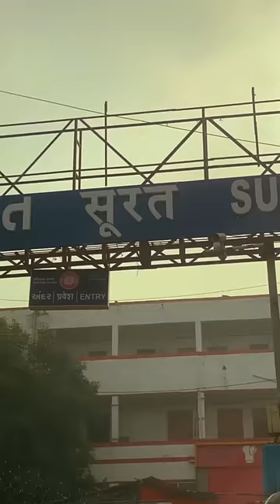What I ate on my birthday 🎂🥳 | thebrowndaughter